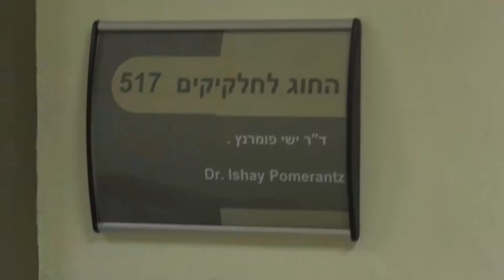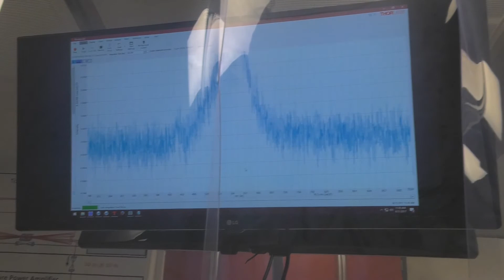Most Powerful Laser in the Middle East Now at Tel Aviv University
A high-power laser machine was installed recently at the Raymond and Beverly Sackler School of Physics and Astronomy at Tel Aviv University, partially funded by the Mortimer B. Zuckerman STEM Leadership Program. Hear what the laser can do and why it's important from Zuckerman faculty scholar Dr. Ishay Pomerantz, head of the Tel Aviv Intense Laser and Ultrafast Science Group’s new laboratory.